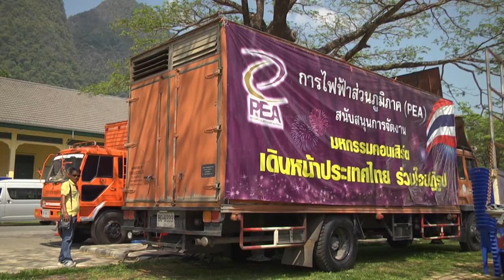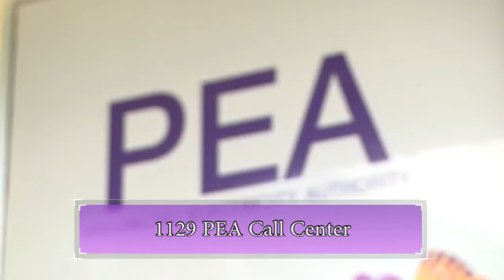Scoop PEA จังหวัด พังงา